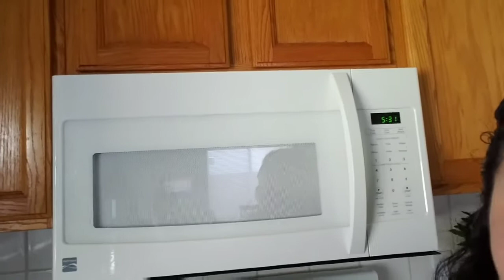CORTE DE PELO!! LAS PIERNAS MORETEADAS DE ZURI😱 LA LLEVO AL DENTISTA Y SE LA ENTREGARON??😢😢